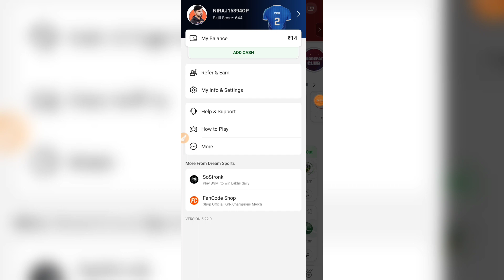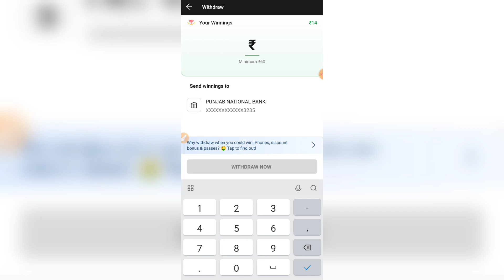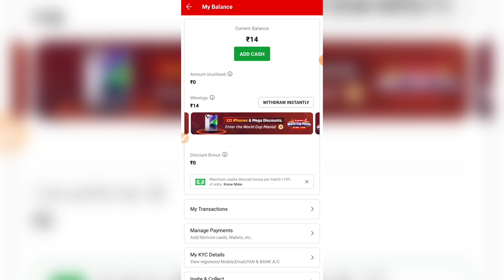Dream11 me Bank Account Kaise Verify Kare | How to Add Bank Account in Dream11 | Dream11 KYC 2024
Dream11 RELATED :-

Dream11
dream11 me bank account kaise verify kare dream11 me apna bank kaise verify kare
dream11 me bank account kaise jode
dream11 me apna bank account kaise jode dream11 me paise withdraw kaise kare
how to verify bank account in dream11
how to verification bank account in dream11 dream11 me bank verification kaise kare
dream11 me bank verification problem